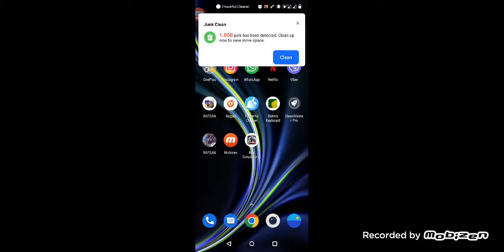June 5, 2022